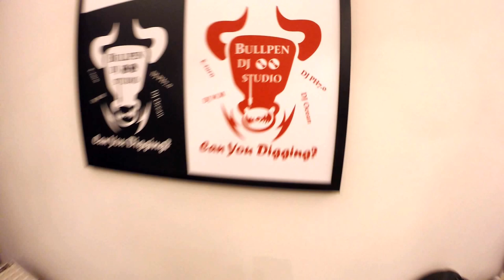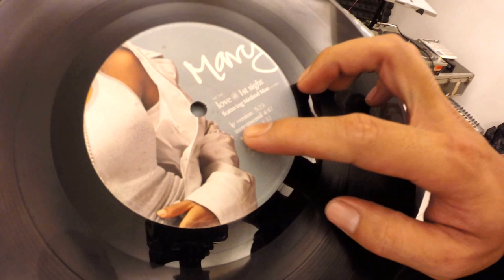牛棚 BULLPEN DJ STUDIO 線上教學第二課 抓第一拍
哈囉！這禮拜牛棚線上教學第二課 抓第一拍
請收尋FB
 牛棚 BULLPEN DJ STUDIO